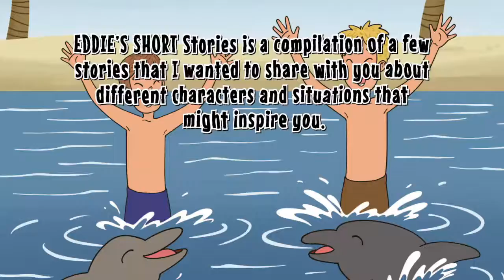Eddie's Short Stories by Edgar Ramirez